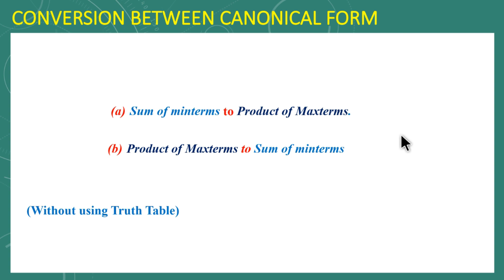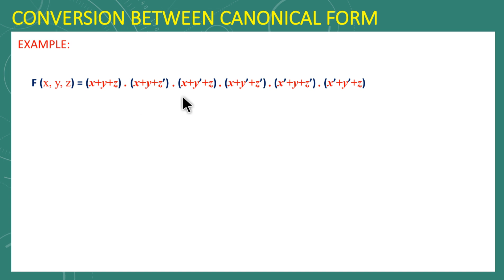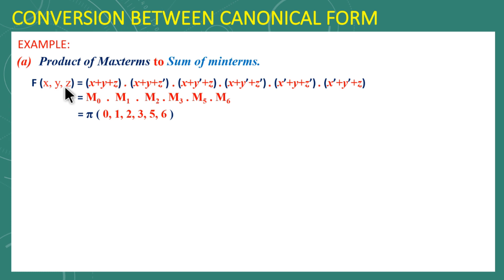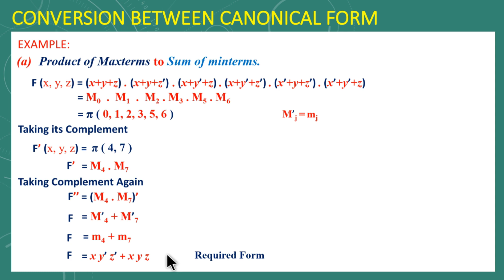2.6c - Conversion From One Canonical Form to Other Canonical Form